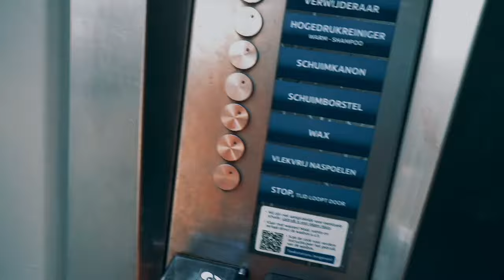Tamoil toe | Auto wassen | Foto's maken van de auto Van Brienenoordbrug